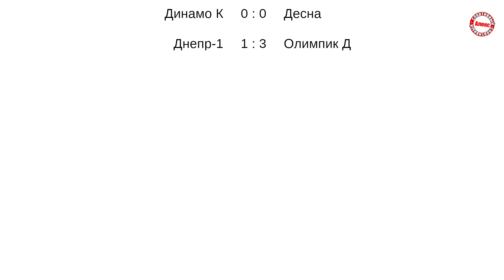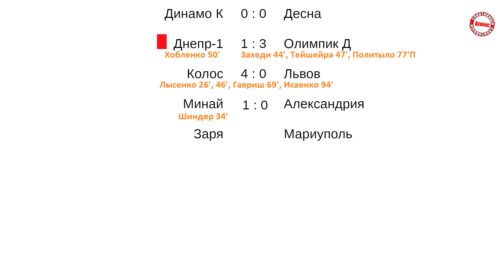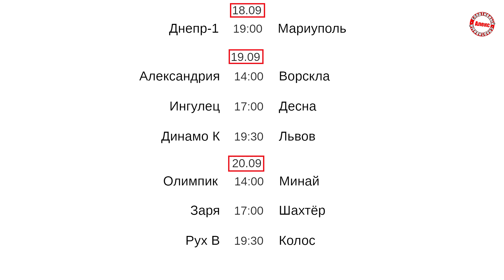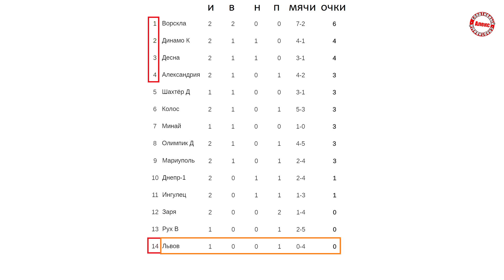Чемпионат Украины по футболу (УПЛ) 2 тур Первая потеря Луческу и перенос Шахтера Таблица, результаты